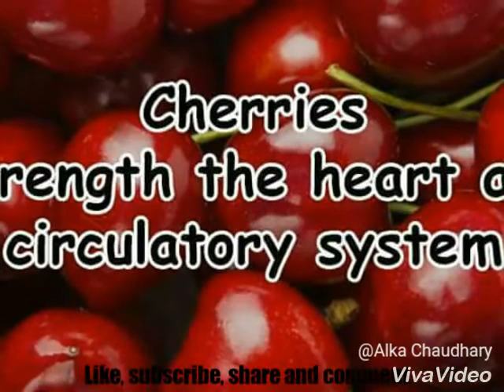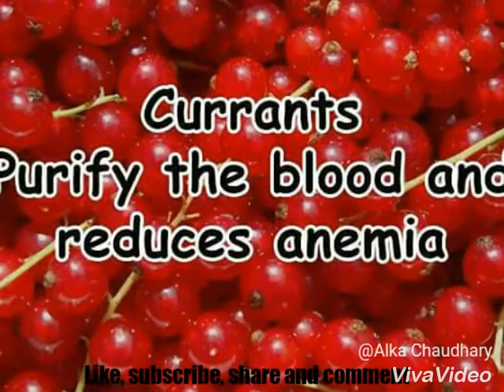BENEFITS OF EATING FRUITS AND VEGETABLES For a healthy life and skin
Benefits of eating these 15 things for a healthy life.

1.Oranges- helps sinus and respiratory issues.
2.Cabbage- helps reduce body fat.
3.Cauliflower- It is helpful for asthma and kidney disorder.
4. Melon-Hydrates the sin and nails.
5.Sweet Potatoes- help heal IBS and digestive issues.
6. Fennel- soothes pain reliever, cramps, and spasm.
7. Apples- help prevent depression and reduce anxiety.
8. Cherries- Strength the heart and circulatory system.
9. Currants- Purify the blood and reduces anemia.
10. Asian Peer- removes radioactive toxins from your blood.
11. Bananas- have powerful anti-viral properties.
12. Limes- remove toxins from the body.
13. Blueberries- Balance blood sugar, preventing hypoglycemia.
14. Lemons- Alkalize and cleans your liver.
15. Pineapple- Burns fat and tones the stomach.